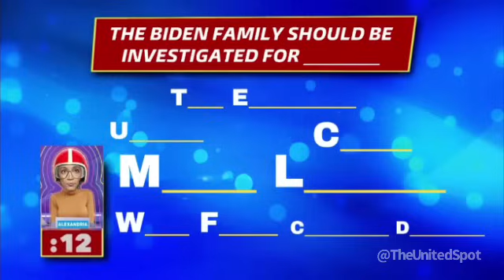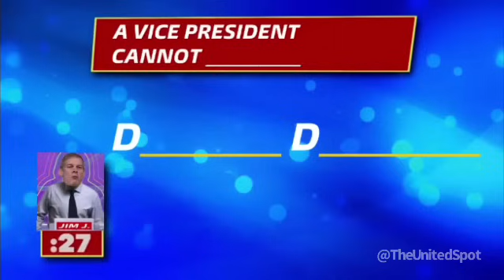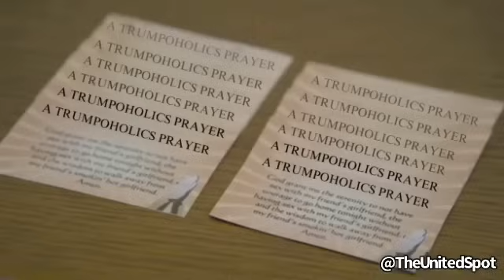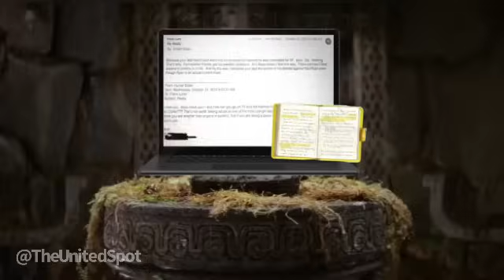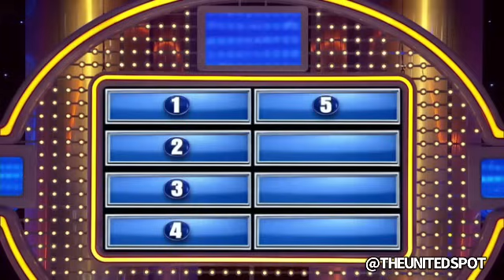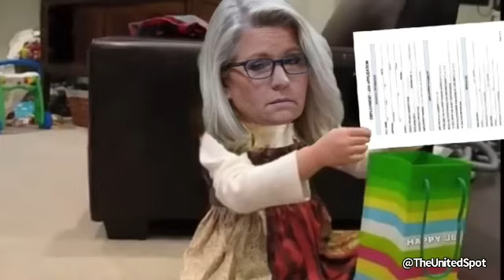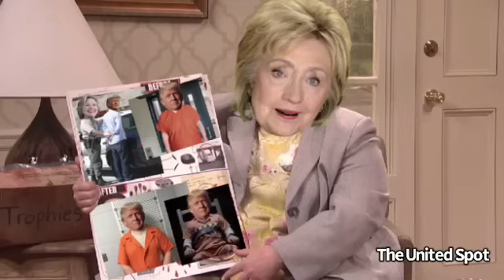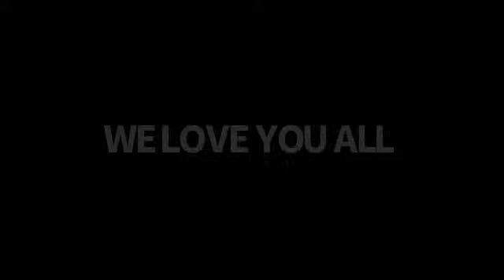What Have We Become